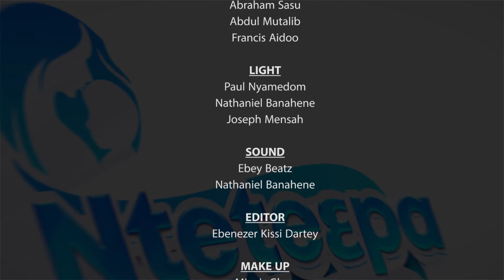How Dating Is Good for You and What You Should Know About It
In this video, we're going to talk about why dating is good for you and what you should know about it.

 dating is a great way to meet new people, learn about different cultures, and develop new relationships. It can also be a lot of fun! So why not give it a try? You may be surprised at how good it can be!

vgma23ghanamusicawardscelebritiesnfa sag-aftraghanamovie filmingindustryhypeteenshighschoolpremixfueldistributionfishermenkufuorbawumianppariseghanademonstration